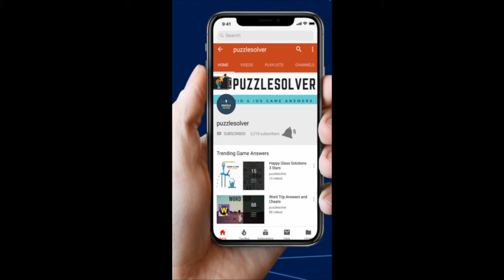Hello Cats Level 176